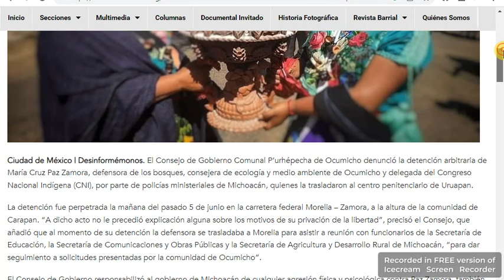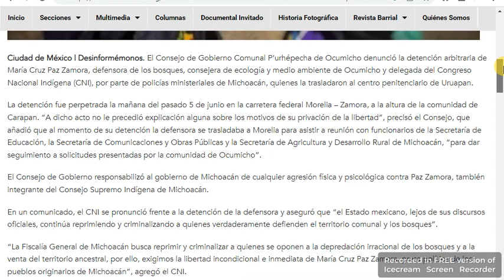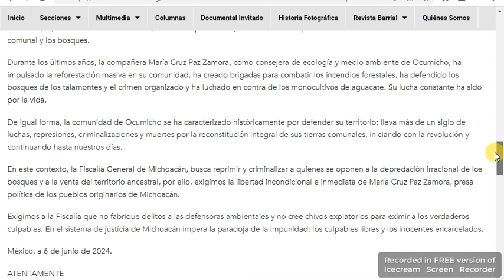Michoacán Detienen a María Cruz Paz, defensora de bosques en Ocumicho, cuando se dirigía a Morelia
Foto: Consejo de Gobierno Comunal P'urhépecha de Ocumicho en FB